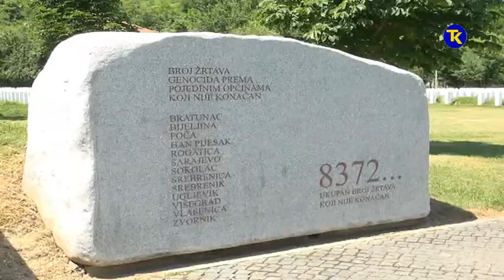PRIPREME ZA DZENAZU U POTOCARIMA 29 6 2018